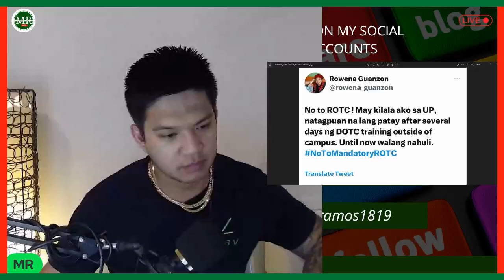PATAYAN SA ROTC?!